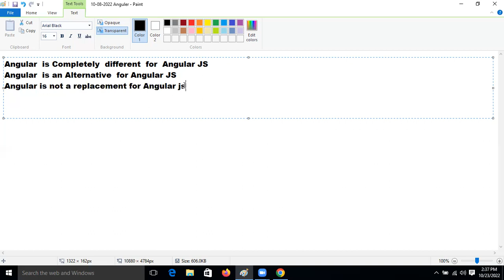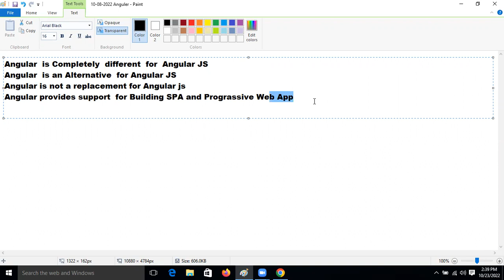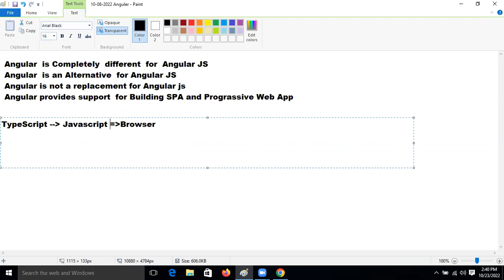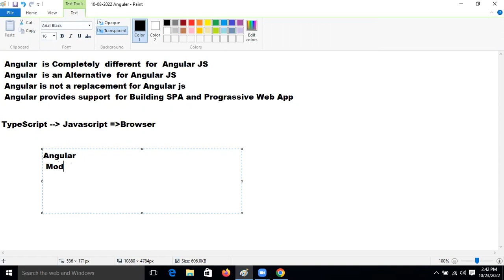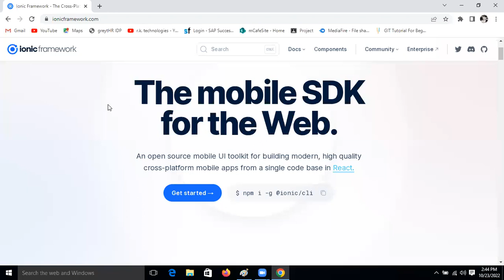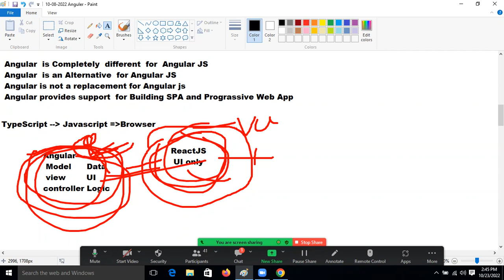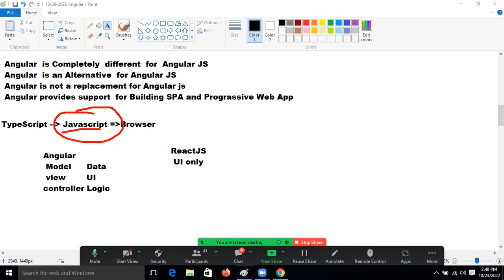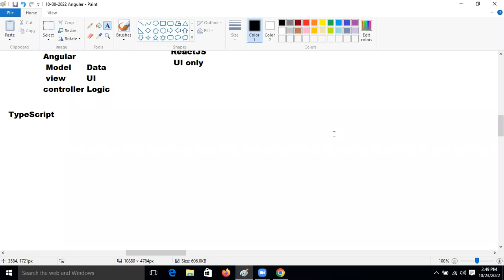TypeScript Session 11 || Online Training || By Mr Ravikant Tripathi || RK Technologies